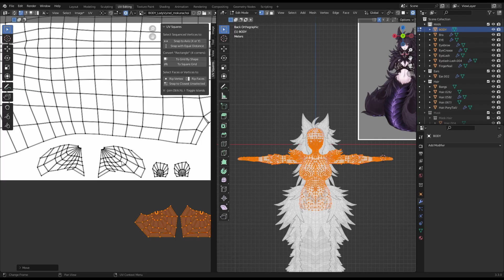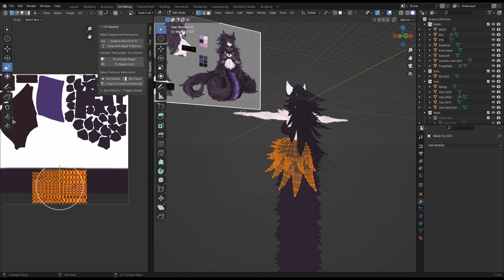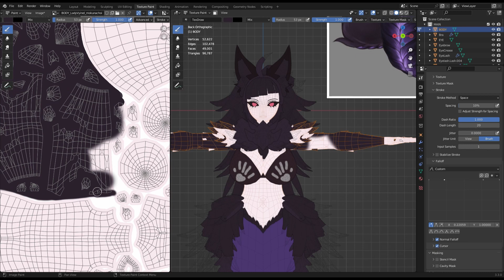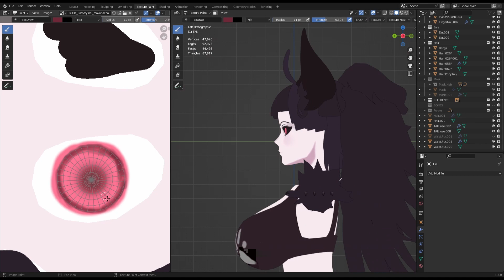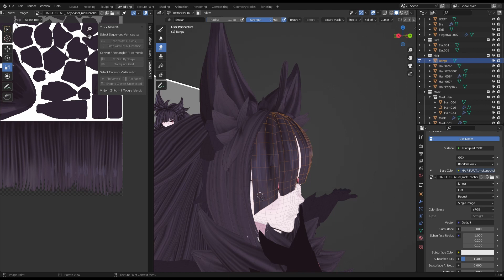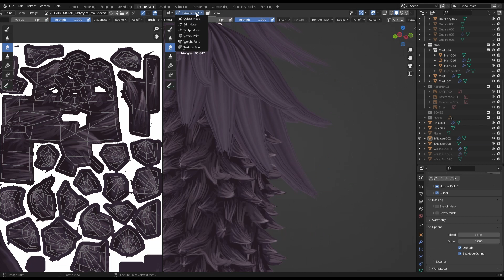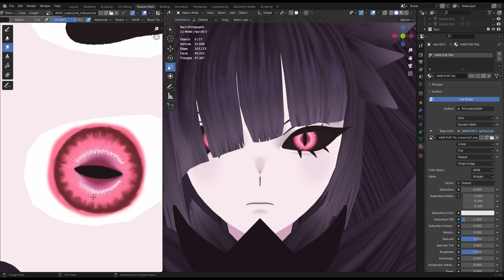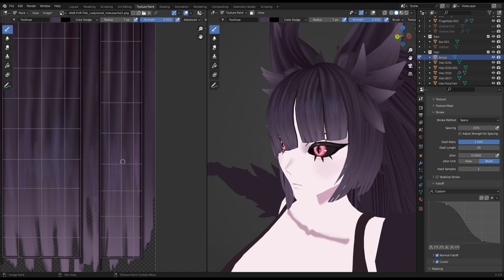Starting to Texture 3D Vtuber model with Blender! [PART 6]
Making a Vtubing avatar for Lady Vyinel!
Here is a little work in progress on UV unwrapping and texturing!
Vtubing Commission for  @LadyVyinel !
🧑‍🎨Reference artist: @AllanelArt
🐉3D Character Artist: @Mokuna Choi
Interested in getting a 3D avatar commission for Vtubing, VRChat, and/or 3D models for 3D printing? Fill out the form below to get a quote to get started!

About
Hello! I'm Christine Choi, also known as mokunachoi on social! I'm a 3D Character artist that creates stylized characters for VRChat, Vtubing, and 3D models for 3D printing! I post a lot of my process through here on Youtube, Tiktok, and Twitter!